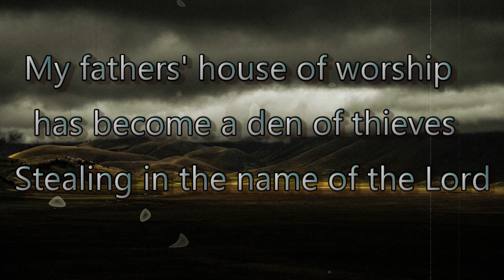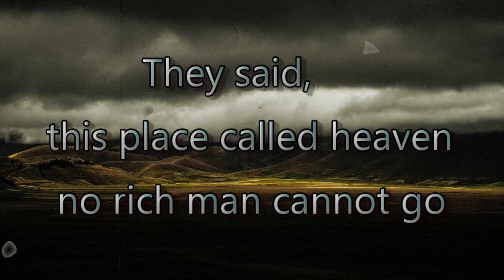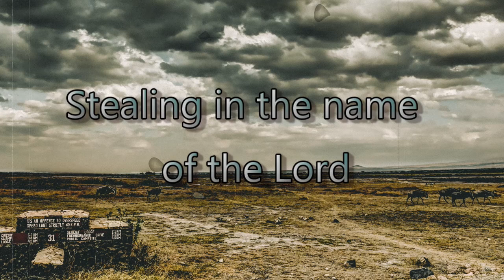Stealing in the Name of Jah - Max Romeo & The Upsetters (Lyric Video May 2020)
Title: Stealing in the Name of Jah
Artist: Max Romeo & The Upsetters
Album: War Ina Babylon
Released: 1976